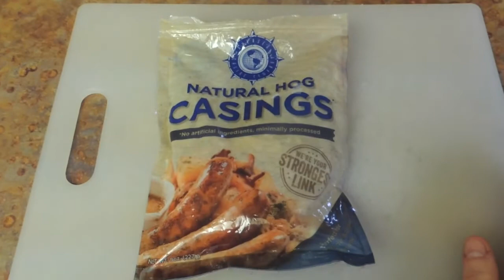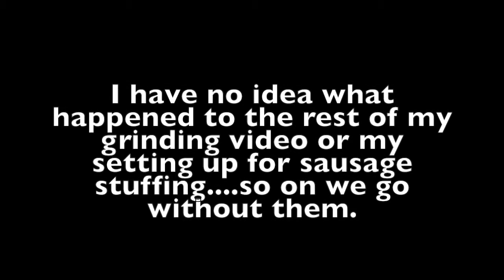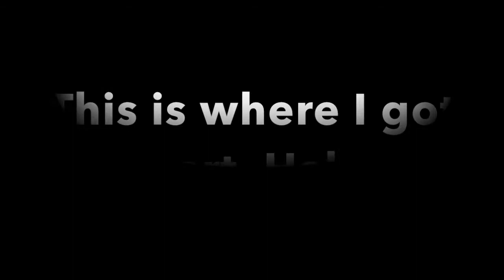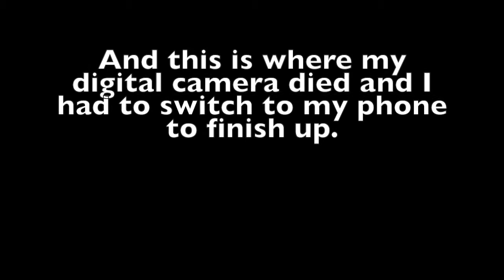Meal Prep - Sausage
I ran into a whole bunch of technical difficulties on this one so I apologize for the crazy quality. But anyway, here I am making some sausage for meal prep.:-)